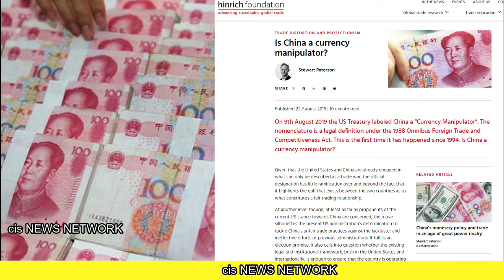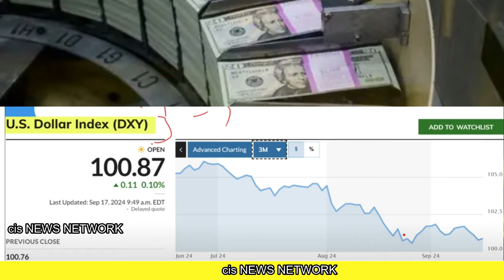भारत ने लगाया चीनी फार्मूला 2015 में मचाई थी अफरातफरी | currency में कर दिया खेल